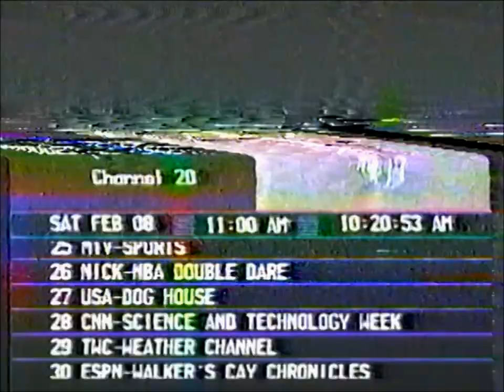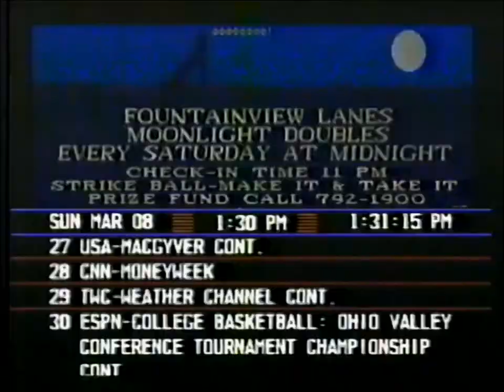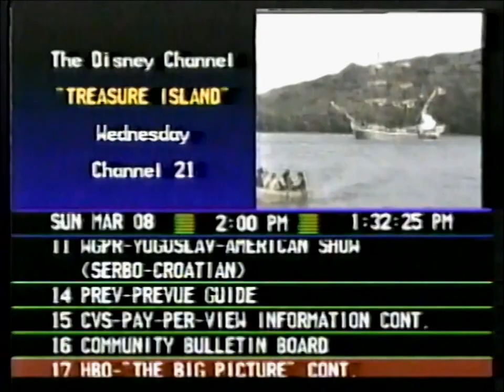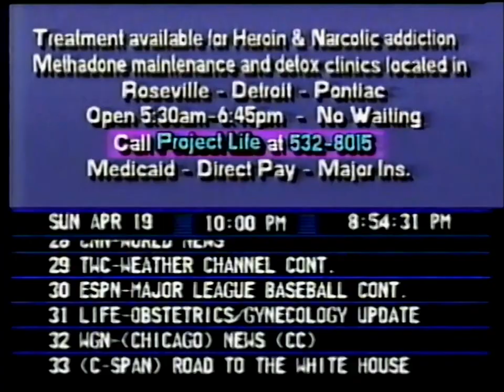Prevue Guide (1992): Random Clips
Just random clips of "Prevue Guide" recorded on January, February, March & April, 1992.